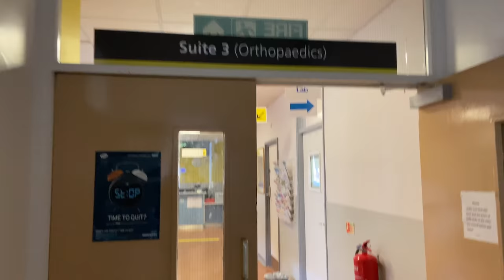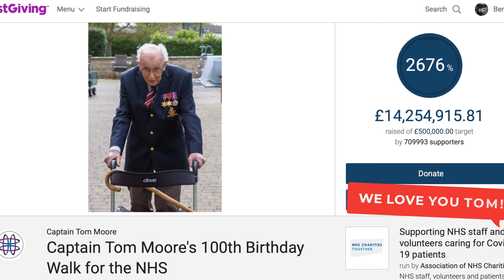RUNNING DIET AND BROKEN ANKLE NEWS.. how we're getting FIT AGAIN!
Follow along today as we go through lots of the mobility and strength work we've been doing, plus talk about tracking Macros through a new (to me) app called lose it.  Hope all is going well in your running world!

App I'm using (not an AD! Only used it for 2 days so far)

1 month free Strava Summit (Helps you! But no financial benefit to me)

Nutrition

Gels
Science in Sport

Strength Gear
Kettle Bells